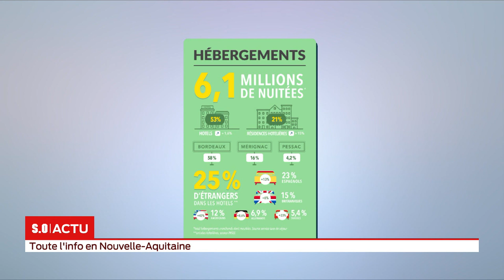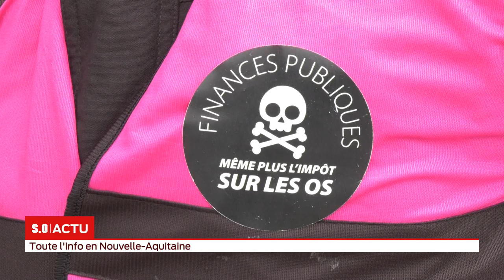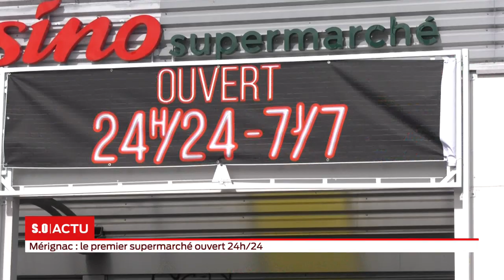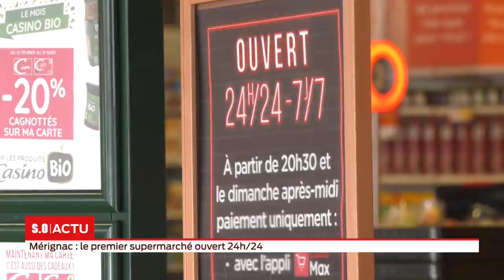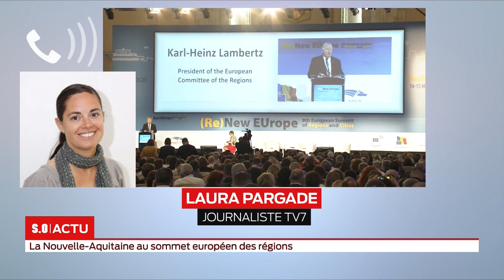La grande édition Jeudi 14 Mars